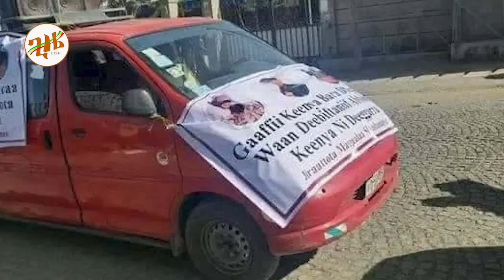🔴👉[ሻሸመኔ መንግስት ግድያ ቀጥሏል]🔴🔴👉